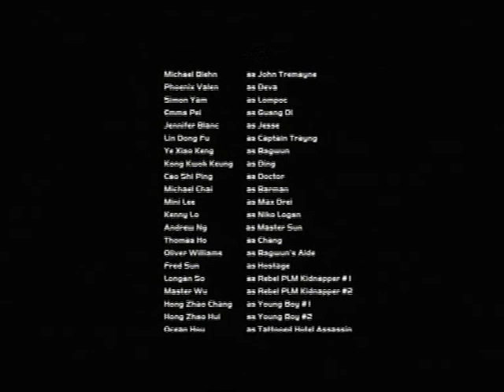SHADOW GUARD C. ATESO TRANSLATED MOVIE. VJ EMMAH